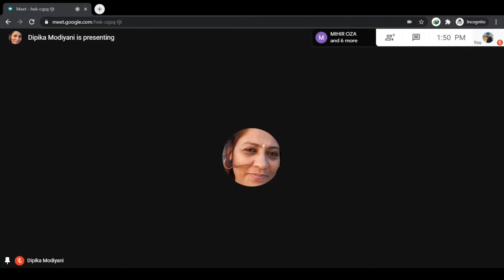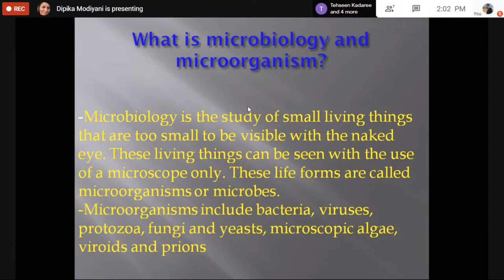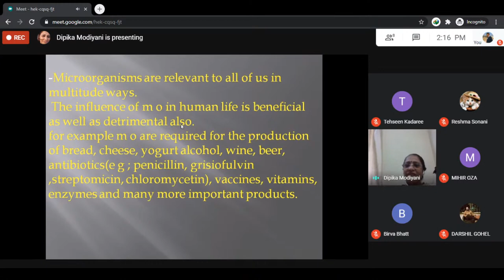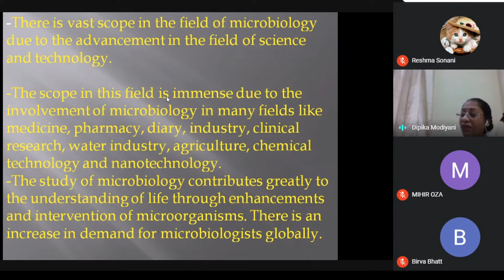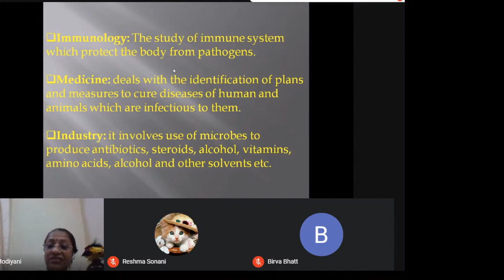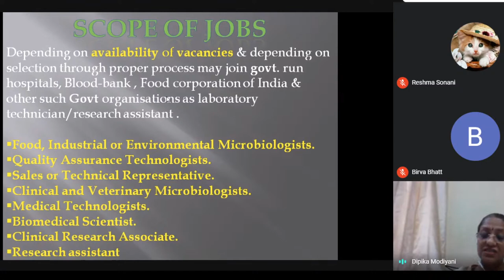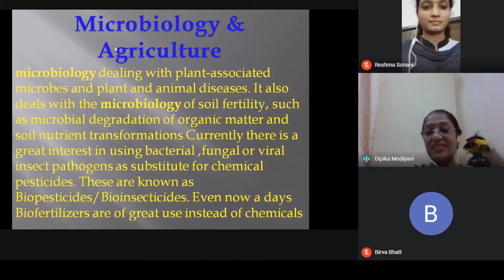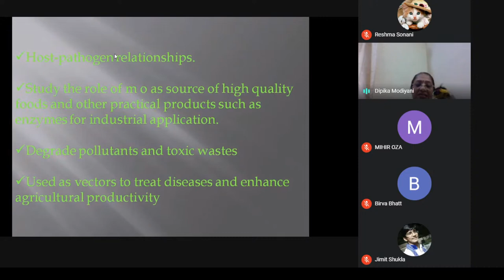Webinar 2 : Field of Microbiology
Webinar 2 : Field of Microbiology by Mrs. Dipika Modiyani